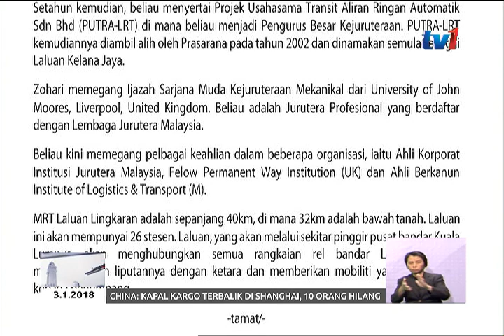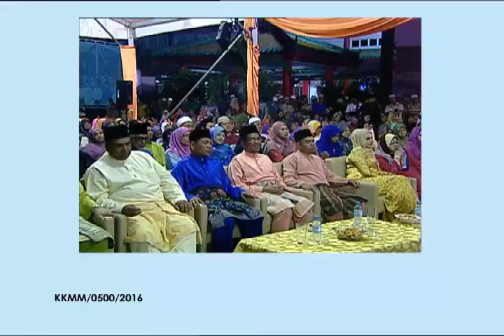IR. ZOHARI SULAIMAN PENGARAH PROJEK MRT LEMBAH KLANG, K-V-M-R-T [3 JAN 2018]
Datuk Ir. Zohari Sulaiman dilantik Pengarah Projek bagi MRT Laluan Lingkaran, iaitu laluan ketiga bagi Projek MRT Lembah Klang, K-V-M-R-T.

Beliau berpengalaman selama 36 tahun dalam industri rel meliputi kejuteraan keretapi, penyelenggaraan, pembaikpulihan, keselamatan teknikal serta operasi rel berat dan ringan.